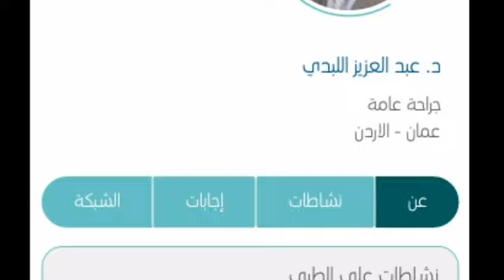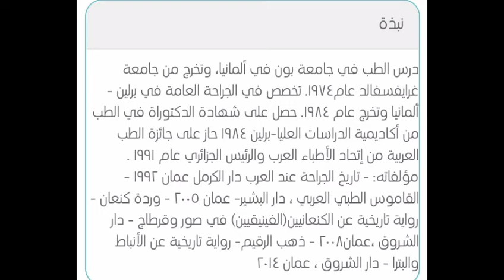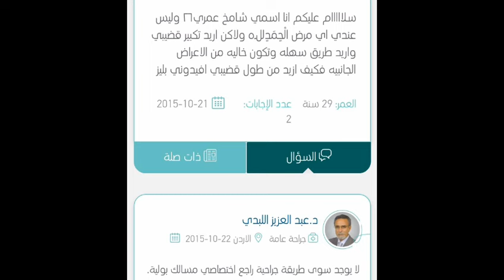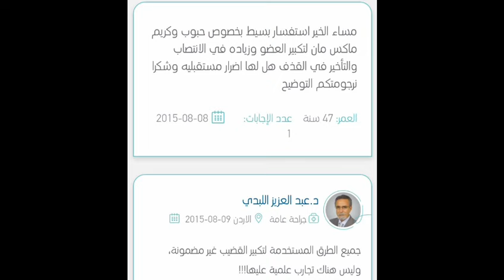تكبير القضيب (العضو الذكري) هل حقيقة ام كذب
هل تكبير العضو الذكري او تكبير القضيب حقيقة ام كذب هذا ما سنتعرف عليه في هذا الفيديو بعد الاستماع الاطباء المختصين في جراحى الكلى والمسالك البولية واطباء الجنس واطباء جراحة عامة وتم طرح هذا السؤال عليهم نرا الاجابة في الفيديو